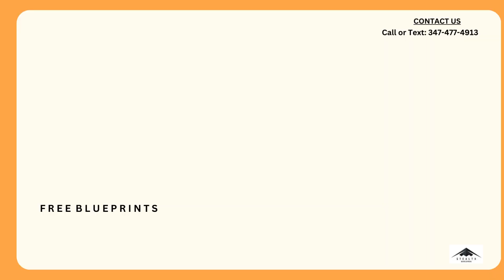Command the Road Military Humvees for Sale#shortsvideo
Explore our collection of Military Humvees for Sale and step into the world of power, prestige, and adventure. These iconic vehicles are ready to conquer any terrain. Your journey of exploration begins here